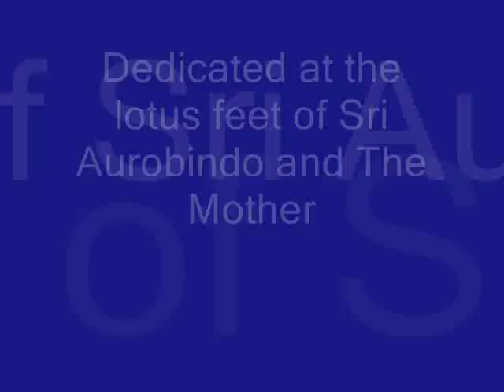The Mother -- Darshan Clips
The Mother's Darshan clips. This video has been superposed on Her reading of the prayer "Gloire a Toi, Seigneur (Glory to Thee O Lord)."

Sri Aurobindo's translation into English follows:

Glory to Thee, O Lord, who triumphest over every obstacle.

Grant that nothing in us shall be an obstacle to Thy work.

Grant that nothing may retard Thy manifestation.

Grant that Thy will may be done in all things and at every moment.

We stand here before Thee that Thy will may be fulfilled in us, in every element, in every activity of our being, from our supreme heights to the smallest cells of the body.

Grant that we may be faithful to Thee utterly and for ever.

We would be completely under Thy influence to the exclusion of every other.

Grant that we may never forget to own towards Thee a deep, an intense gratitude.

Grant that we may never squander any of the marvellous things that are Thy gifts to us at every instant.

Grant that everything in us may collaborate in Thy work and all be ready for Thy realisation.

Glory to Thee, O Lord, Supreme Master of all realisation.

Give us a faith active and ardent, absolute and unshakable in Thy victory.